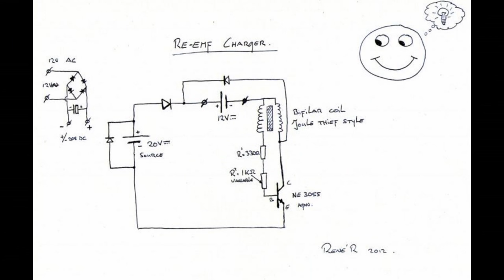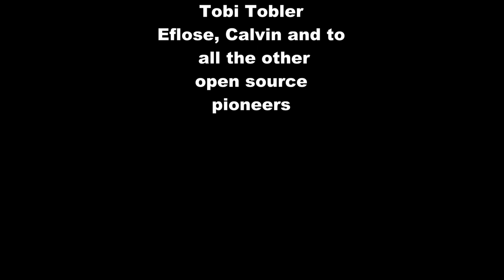Build E-Bike for free - zombie cell E-Bike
How to build ur own e-bike for free? EMP safe? With old dead cell's? Without IC or 555timer but with speed control? This video shows how it can be done.